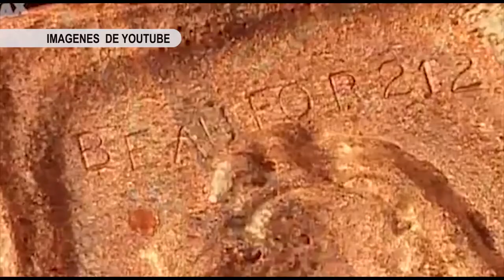BUSCAN LICENCIA MINERA PARA EXPLOTAR ORO EN PUEBLO NUEVO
Obtener la licencia ambiental para explotar oro en el corregimiento Pueblo Nuevo de Pensilvania, Caldas, es la meta de empresarios españoles.